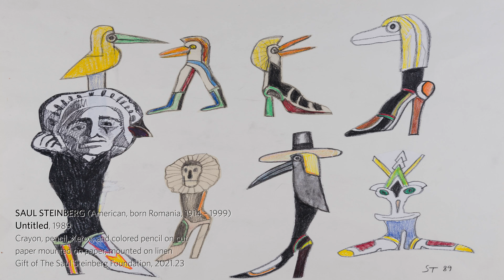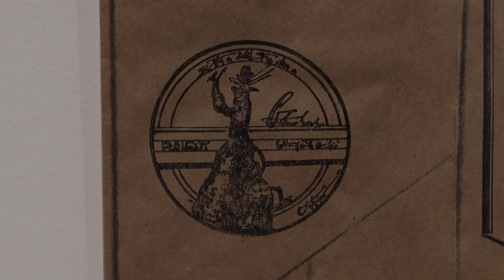Exhibition Insights | Saul Steinberg: A Writer Who Draws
The Norton recently received from The Saul Steinberg Foundation a generous gift of 22 drawings and one print, the first works by the artist to enter the Museum's collection. They span Steinberg's career and as a group provide a small drawings retrospective. Famed for his work at The New Yorker, Steinberg was nevertheless a singularly gifted artist with a sharp eye for the incongruous, which he recorded with sympathy and wit. This exhibition is on view now through March 6, 2022